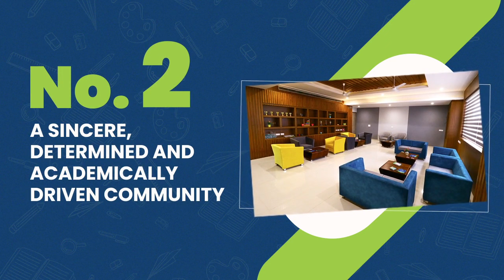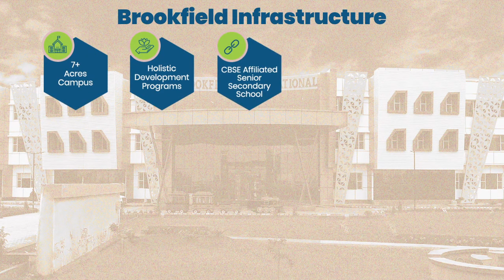Why Choose Brookfield International School?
Looking for reasons to join Brookfield International School, the region's first school with luxury facilities. Do watch this video.